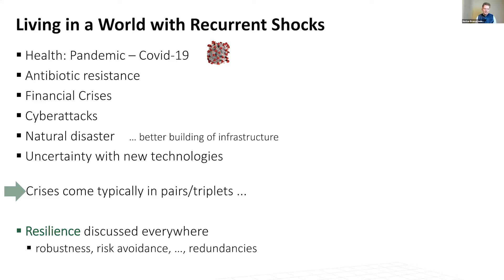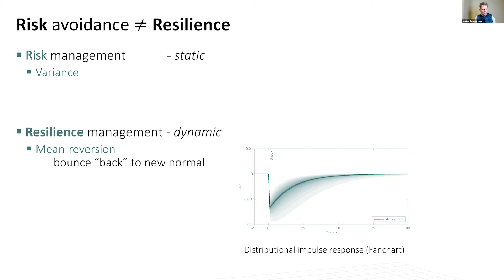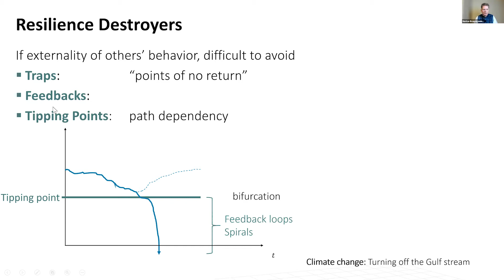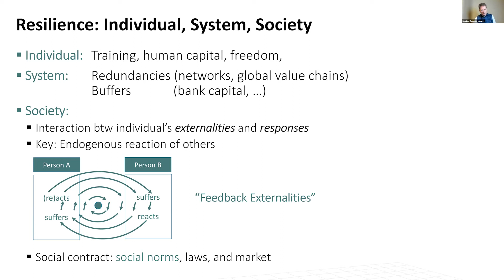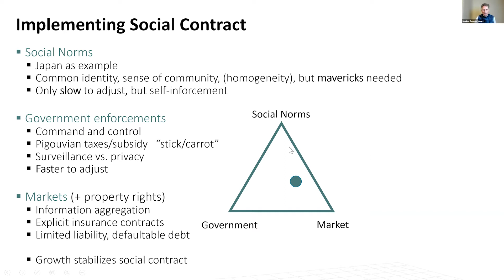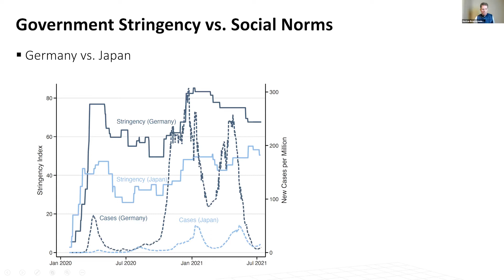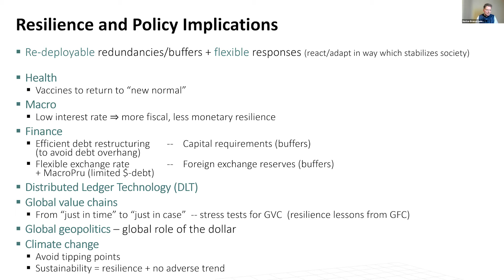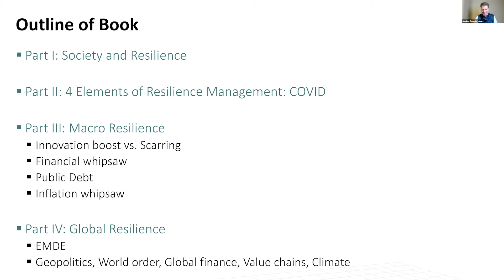【Original English Audio】Princeton–UTokyo Dialogue ⑥ Economy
Dialogues with UTokyo’s Partner Institutions: Perspectives on Society After COVID-19 【Princeton – UTokyo Dialogue】Session 6 Economy

00:00  |  Introduction
08:08  |  Markus BRUNNENMEIER（Professor of Economics, Princeton University）
26:04  |  HOSHI Takeo（Dean of the School of Economics, The University of Tokyo）

Speakers
Markus BRUNNENMEIER（Professor of Economics, Princeton University）
HOSHI Takeo（Dean of the School of Economics, The University of Tokyo）

Moderators
James RAYMO （Professor of Sociology, Princeton University）
HANEDA Masashi（Director, Tokyo College, The University of Tokyo）

What impact has the coronavirus crisis had on society and on universities, and where should we go from here? Researchers from Princeton University and the University of Tokyo, two important partners, discuss these issues.

00:00  |  introduction
08:08  |  Markus BRUNNENMEIER（Professor of Economics, Princeton University）
26:04  |  HOSHI Takeo（Dean of the School of Economics, The University of Tokyo）

東京カレッジは世界の第一線で活躍する研究者や知識人を招き、市民の皆さんと一緒に未来社会の様々な側面について考える場を作ります。
・東京カレッジへの寄付はこちらから。寄付者限定イベント等も予定しています。